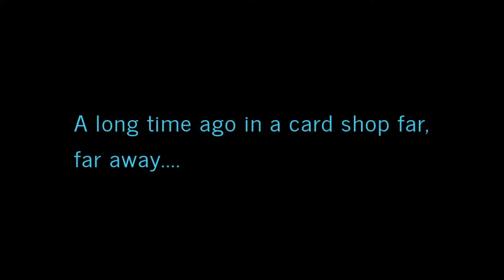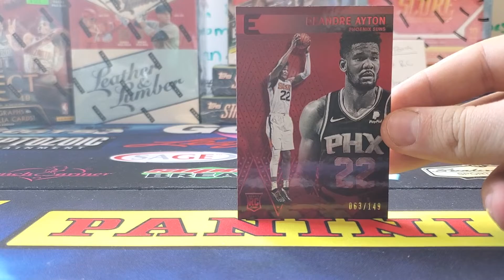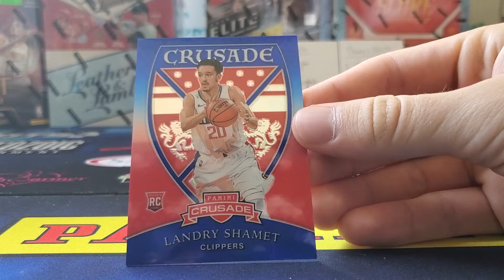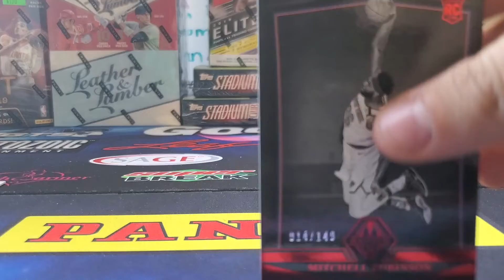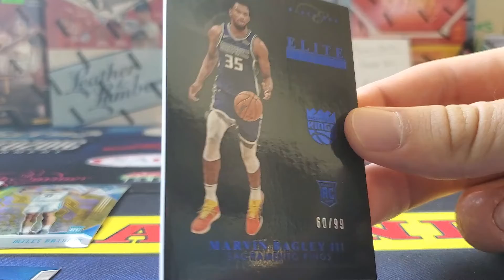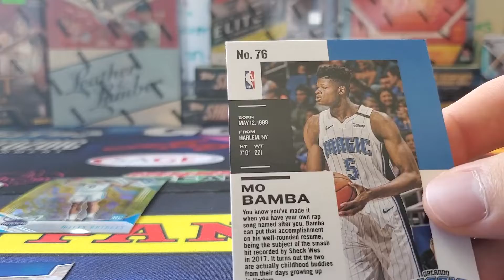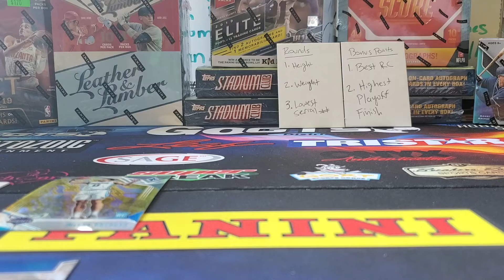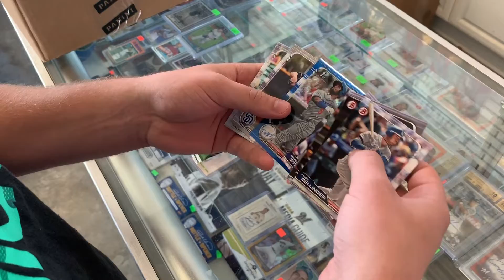Slab Wars: Episode II - The Ripper Strikes Back (2018-19 Panini Chronicles Basketball)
New Product! Chronicles Basketball just released, and we wanted to rip into it with some Slab Wars...

Follow the guys at Brew Town on social media!